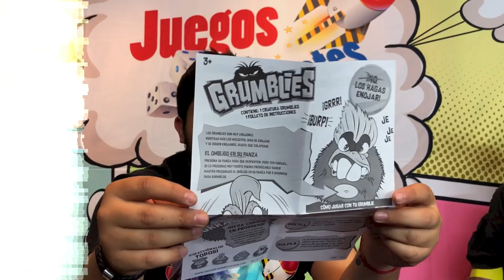Grumblies Abriendo Juguetes ★ juegos juguetes y coleccionables ★